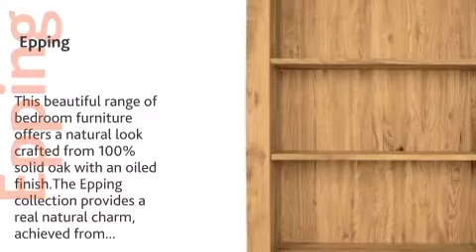Epping - Bookcase with Drawers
This Epping - Bookcase with Drawers is brought you - Please visit Barker and Stonehouse for all your designer furniture needs.Powered , the leading ecommerce video solution